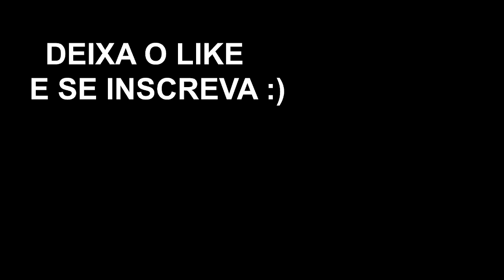2 ITENS GRÁTIS HOJE NO FORTNITE (COMO RESGATAR)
Utilize o cupom "gabrielgf" e ganhe um super desconto na compra do seu Controle!

Nesse vídeo eu ensino como resgatar 2 itens grátis hoje no Fortnite Battle Royale.